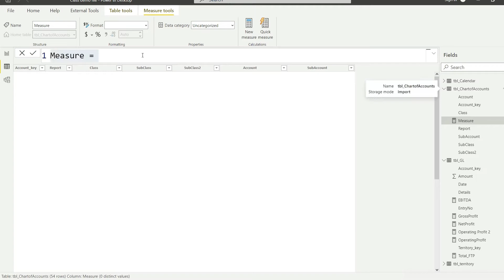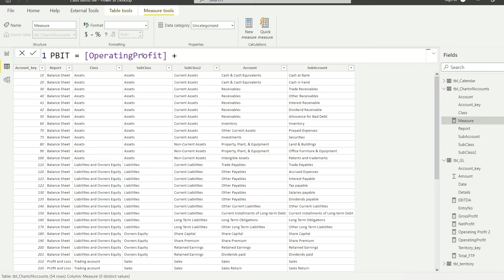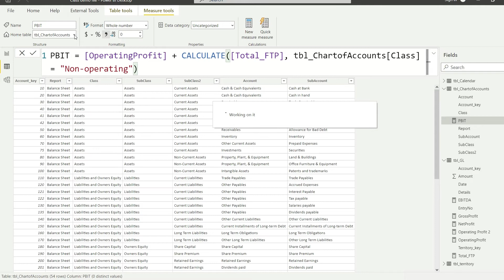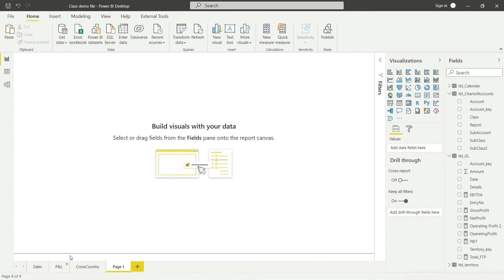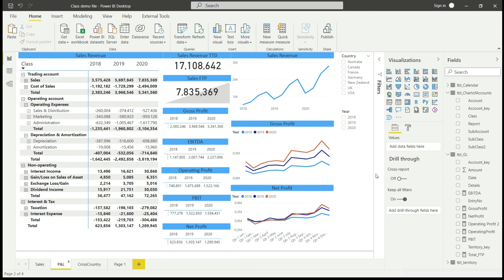Lecture 23: Calculating PBIT (Course: Financial Reporting & Analysis with Power BI)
Accountants and Finance professionals have to prepare and analyze financial statements and finance data almost every single day. But, modern data analysis require sophisticated computer programs to handle large volumes of data and to unlock the hidden information in this data.

This video series is to help you learn to use the most powerful data analysis and business intelligence program,  Power BI, prepare financial statements and perform analytics to unlock the hidden patterns in the data.

What is Power BI:

Power BI is the world number 1 Business Intelligence tool. If you need to analyze data, Power BI will be the easiest, most comprehensive, and most recognized software program. And, it has a free version!

Topics Covered:

Introduction to Power BI
Preparing basic analytics and visualizations in Power BI
Preparing Profit & Loss Statement

Full course on Udemy also covers the following:

Preparing Balance Sheet
Preparing Cash Flow Statement
Preparing Statement of Changes in Equity
Calculating key Financial Ratios
Preparing Financial Dashboards